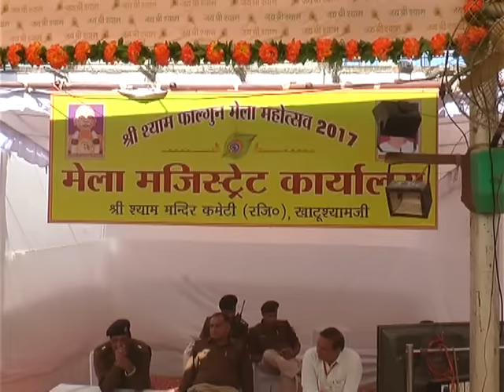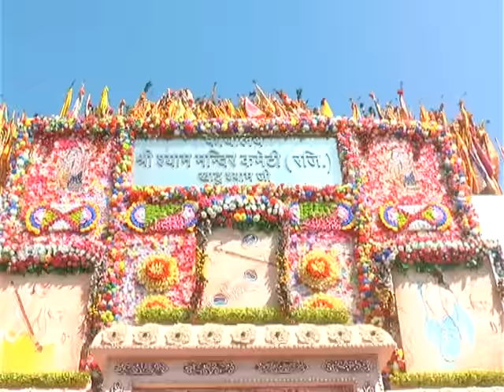खाटू श्याम जी फाल्गुन मेला 2017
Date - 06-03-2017